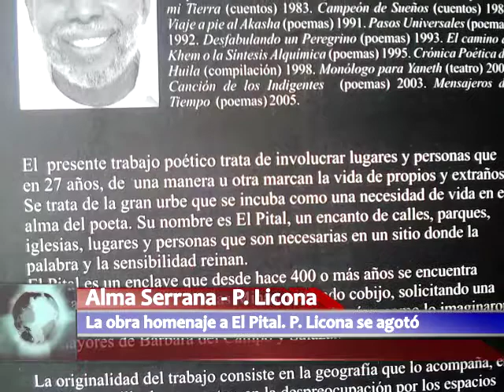M ideas Voz confidencial 24 mayo 2015 inicio